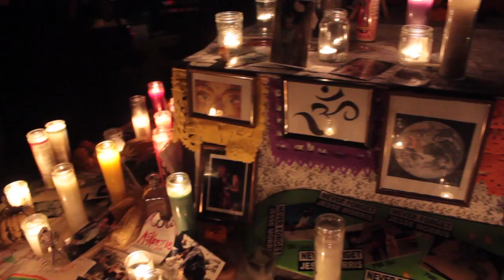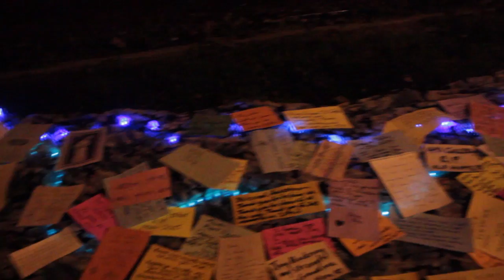Day Of The Dead Raw Footage